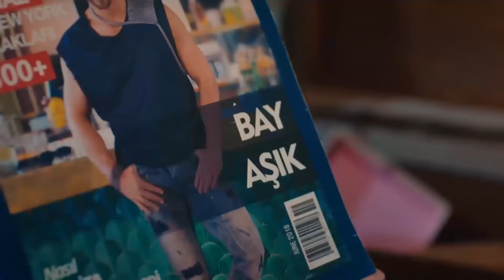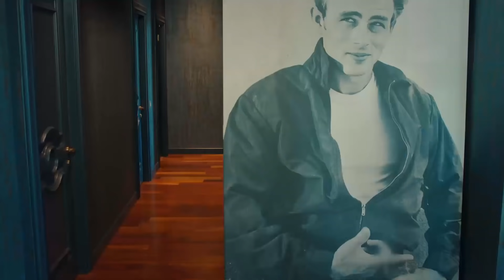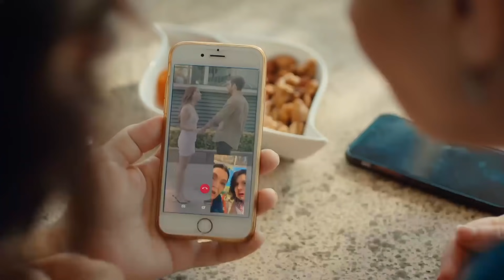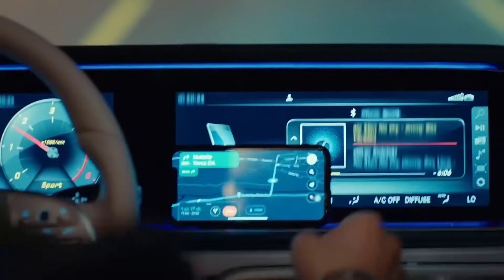Güne Başlamanın En Tatlı Yolları - Bay Yanlış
Ezgi ve Özgür'ün en romantik anları. GÜNAYDIN SEVGİLİM

Oyuncular:
Can Yaman
Özge Gürel
Fatma Toptaş
Gürgen Öz
Cemre Gümeli
Serkay Tütüncü

YAPIM: GOLD FİLM
HİKAYE - SENARYO: ASLI ZENGİN- BANU ZENGİN TAK
YÖNETMEN: DENİZ YORULMAZER
YAPIMCI: FARUK TURGUT
GENEL KOORDİNATÖR: AHSEN TÜZÜN BALTEPE
TÜR: ROMANTİK KOMEDİ